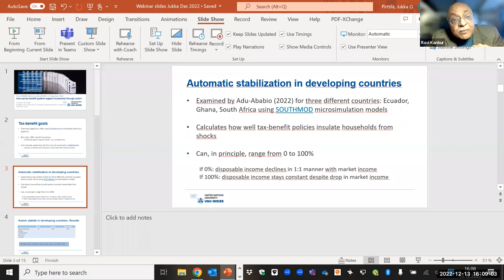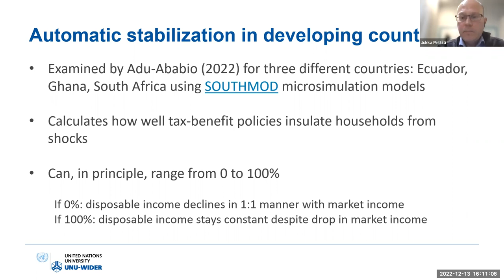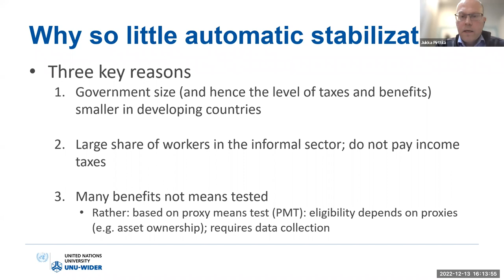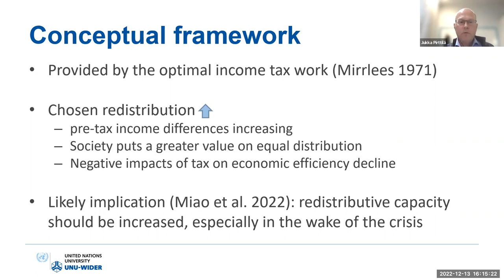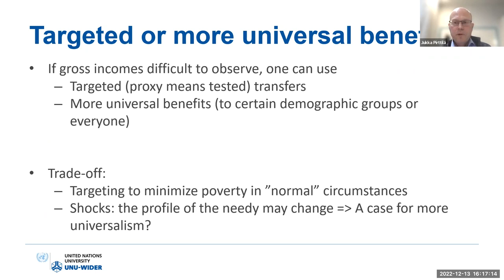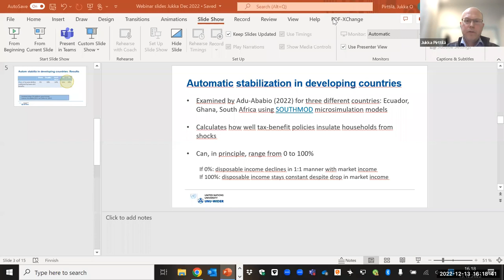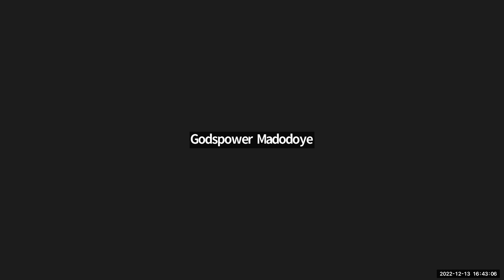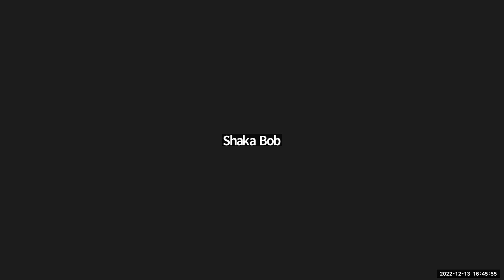Think WIDER webinar — How can tax-benefit systems support households through crisis?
Jukka Pirttilä and a panel of experts joined the Think WIDER Webinar Series on 13 December 2022 to offer insights on tax-benefit systems in the Global South, and their ability to support the citizens in the aftermath of the COVID-19 pandemic.

While the need to build up crisis resistance was already noted after the financial crisis of 2008, many countries, especially in the developing world, had to set up new support systems very swiftly after the onset of the coronavirus pandemic.

How well prepared were the social insurance systems in developing countries to the crisis? To what extent did some of the new COVID-19 related policies, and the existing social protection programmes, cushion households against the poverty and inequality increases associated with the crisis?  How could the tax-benefit arrangements in these countries be further developed towards offering a more comprehensive support for households when shocks occur? And where can one find suitable fiscal space to finance these programmes, especially when public finances have taken a severe hit during the pandemic?

These were some of the questions addressed in this one-hour event, which was chaired by Professor Ravi Kanbur, who is the one of the editors  of an upcoming book volume on tax-benefits systems and crises. The introduction to the topic was given by Professor Jukka Pirttilä. Discussants and panelists included OECD tax economist Gioia De Melo, and University of Cape Town Professor Murray Leibbrandt. The event concludes with a Q&A session where the audience is invited to ask questions.